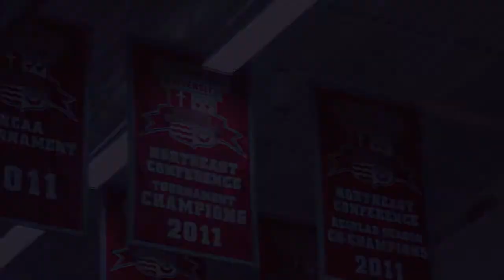2018-19 SHU Men's Basketball - HYPE VIDEO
Editing Project using footage for Sacred Heart University's Athletics Program
(Song: THE SCOTTS-Travis Scott ft. Kid Cudi)